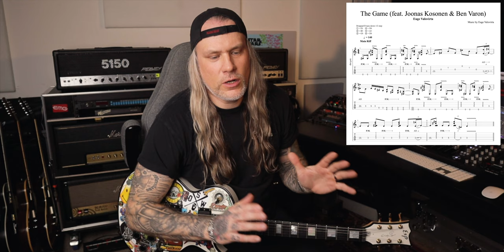New SINGLE & VIDEO, HARDTONES Tab Book & Drum Midi Pack!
The second single & video ‘Testify (feat. Samy Elbanna)’ from my forthcoming third solo album ‘HARDTONES’ OUT NOW! Available on all major digital platforms.

HARDTONES Tracklisting:
01. Testify (feat. Samy Elbanna)
02. The Game (feat. Joonas Kosonen & Ben Varon)
03. Gone Without A Trace (feat. Nico Hartonen)
04. Pasadena ’78 (feat. Jules Näveri)
05. Rock & Roll Unites (feat. Jake E)
06. Fast Living, Slow Suicide (feat. Olli Herman)
07. Going Down The Hole (feat. Nico Hartonen)
08. Not My Time (feat. Joonas Kosonen & Ben Varon)
09. Wake Up (feat. Pekka Heino)
10. Flesh From The Bone (feat. Samy Elbanna)
11. Road Song II (feat. Nico Hartonen)